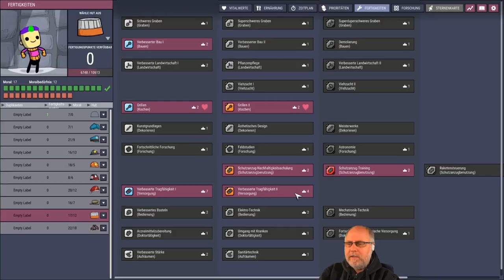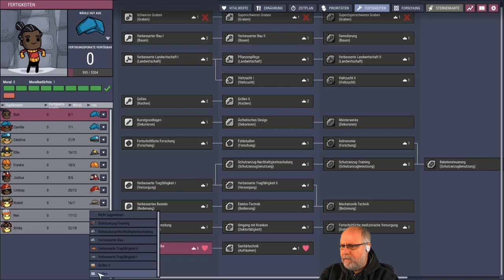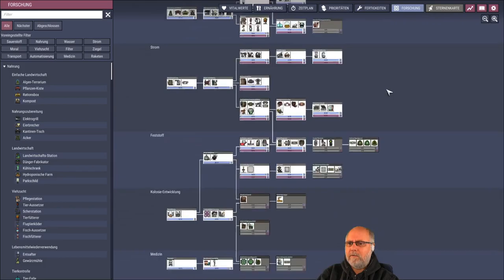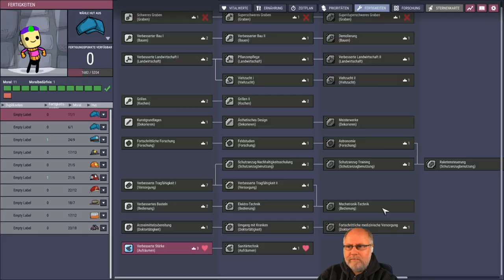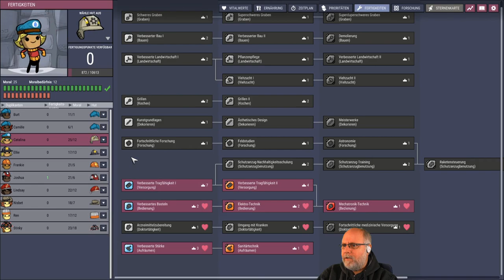Oxygen not included deutsch S2E058